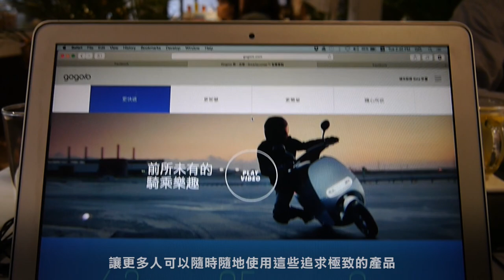讓字體的極致工藝走進廚房：justcook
我們很榮幸在這個特別的日子跟大家介紹我們的新品牌：justcook。

justcook 是我們在字型領域深耕數年的革命性創舉。從此，字型要跨出平面與螢幕，走進人們的生活，並參與其中。justcook 結合了精緻廚藝與極致造字工藝，要讓字型進入每一個家庭的廚房。

有物報告使用 justfont 提供的信黑體作為內文與標題